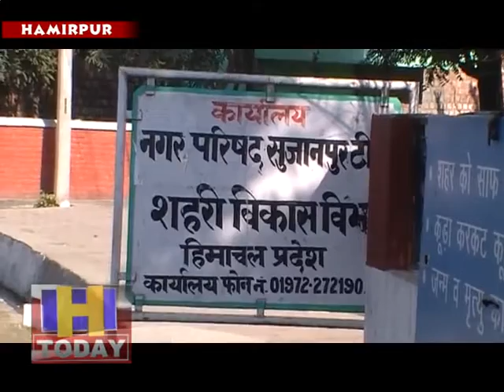सुजानपुर शहर में पंजीकृत रेहडी फडी धारको के अच्छे आए दिन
सुजानपुर शहर में पंजीकृत रेहडी फडी धारको के अच्छे दिन आ गए है। नगर परिषद सुजानपुर ने सेल्फ फाइनांस के तहत टीनके खोखे बनाने के लिए स्वीकृति प्रदान कर दी है इस योजना से  शहर के करीब पांच दर्जन पंजीकृत खोखा धारक फायदा उठा पायाएगे।